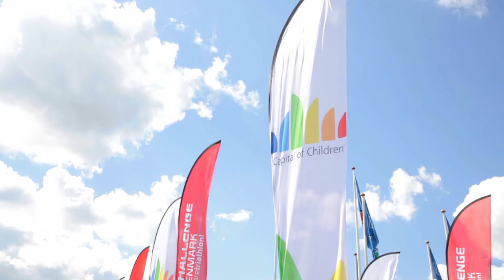The future stars of triathlon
Friday saw some side events to this years Challenge Denmark. With Challenge Kids and Challenge Junior the seed is planted for future generations of athletes in many ways and maybe one of the future stars of triathlon is amongst those who participated today.
Challenge Kids for the 5-9 years old took place Friday, June 12th at 3:30 pm. The course was laid in and around Lalandia, Billund, with swimming in one of the kids’ pools. The kids swam 30-40 meters in the pool, rode 1,5 km and ran 500m. The kids crossed the same finish line as the adults racing Challenge Denmark the following day. Challenge Kids is supported by Ole Kirk’s Foundation.

Challenge Junior is for the 10-15 years old and took place on Friday, June 12th at 1.30 pm. The swim took place in a public pool (Billund Badet) and cycling and running in the area around Lalandia. All kids and youngsters crossed the same finish line as the adults racing Challenge Denmark the following day.
Distances are according to the youngster´s age:
10-11 years: 200m – 3,2 km – 700m
12-13 years: 300m – 6,4 km – 1,8 km
14-15 years: 400m – 9,6 km – 2,6 km
Challenge Junior is supported by Ole Kirk’s Foundation.

Remember